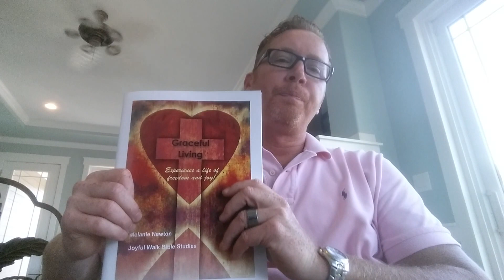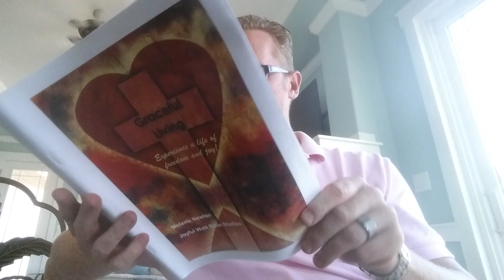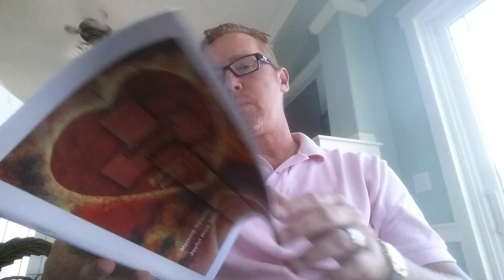11 Week Study on Grace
Depression, stress, and anxiety are all rooted in dissapointment and unmet expectations. Grace is the key to breakthrough into joyful, peaceful and purposeful living.  Join me for an 11 week training starting Sunday, November 13th at 180 Degrees Church.  10:30 we meet at the Myrtle Beach Auction House 4727 Frontage Rd, Myrtle Beach.